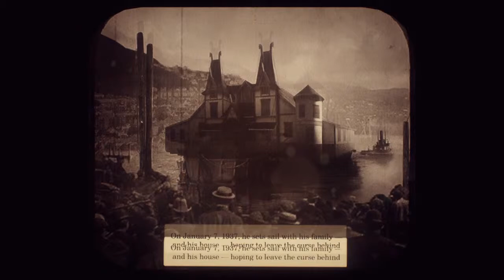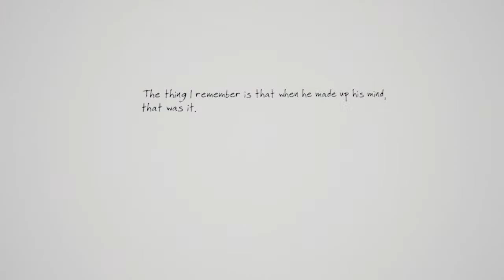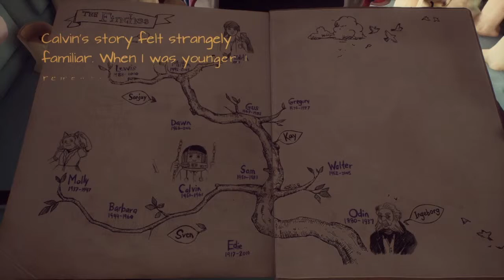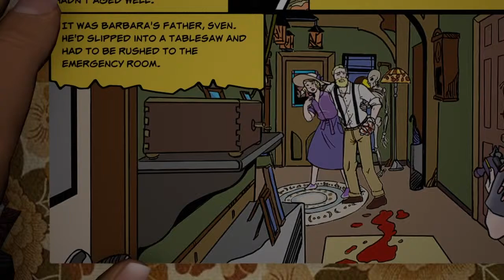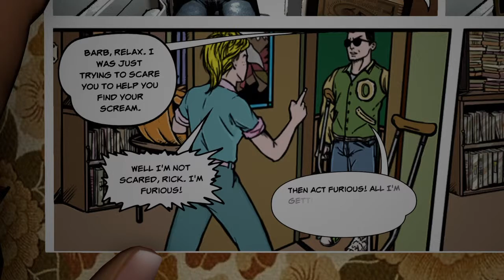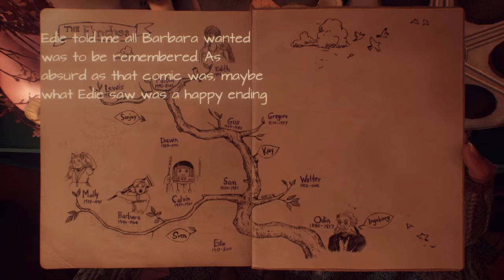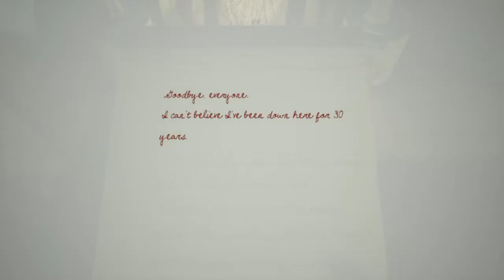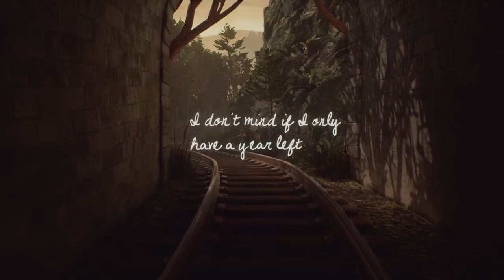Im realizing the pattern here [what remains of edith finch #2]